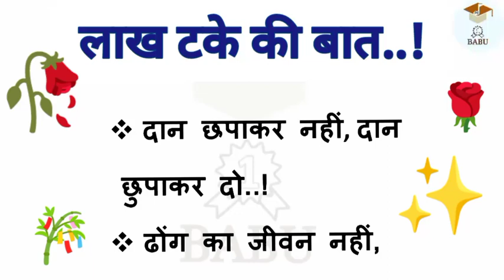लाख टके की बात...!|| प्रेरणादायक कहानी || babu prakash sharma story || lakh take ki baat || 1m 💯👍❤️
babu sir educational,
babu sir motivation,
babu sir,
babu sir motivate,
babu sir motivational,
babu sir motivation,
babu sir education,
babu sir educational,
babu sir educated,
babu sir motivation video,
babu sir ka teaching video,
babu sir videos,
ias motivation,upsc,upscmotivation,ias motivation,